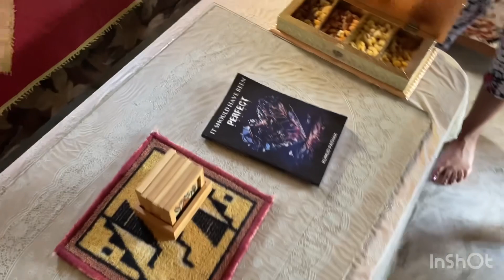TRIP FROM America to DELHI to HALDWANI